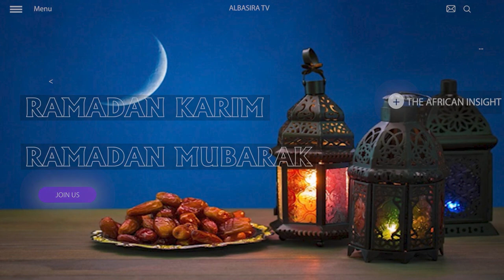الشيخ حسن مؤمن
معرفة السلام لغة واصطلاحا واياة المرتبطة بذالك شروط وجوب الصوم